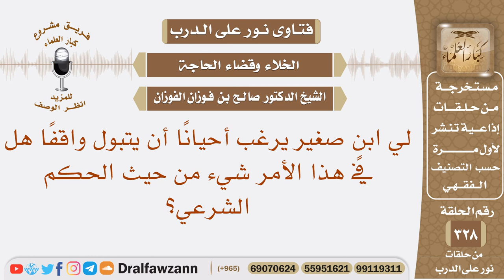لي ابن صغير يرغب أحيانا أن يتبول واقفا هل في هذا الأمر شيء من حيث الحكم الشرعي؟ الشيخ صالح الفوزان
نص السؤال: لي ابنٍ صغير يرغب أحيانًا أن يتبول واقفًا هل في هذا الأمر شيء من حيث الحكم الشرعي؟
السيرة الذاتية :
للاشتراك في قناة الشيخ صالح الفوزان

رئيس الفريق
لمشروع كبار العلماء